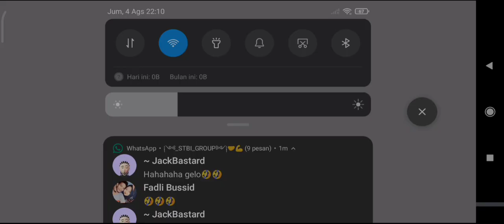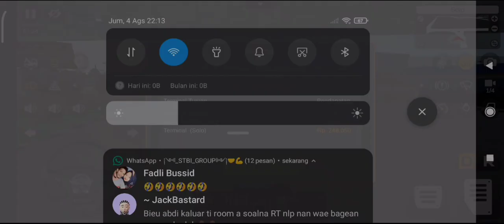semarang - solo finish